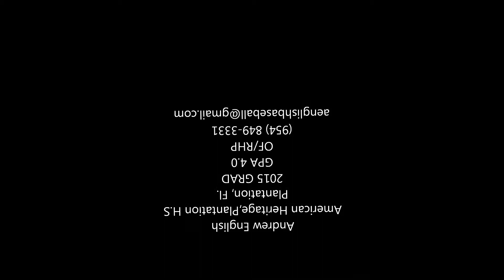Andrew English new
South Florida 2015 Prospect